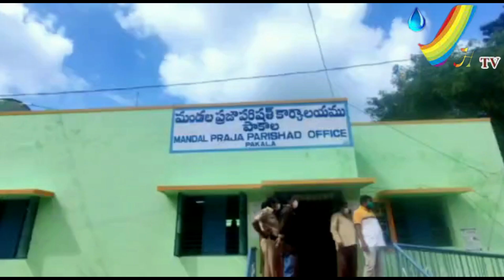పంచాయతీ పాలకులు, అధికారులు సమన్వయంతో పనిచేయాలి